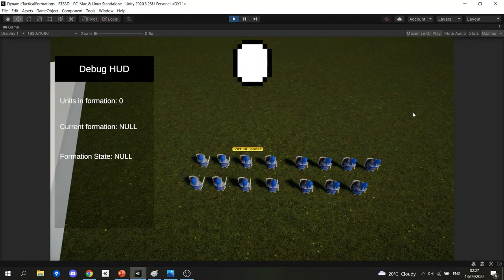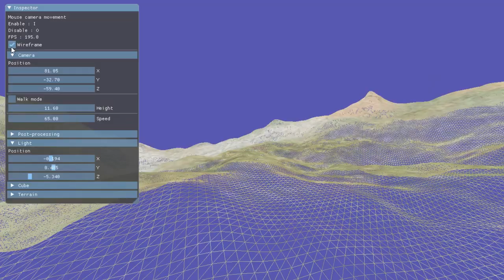Game Programming Demo Reel || Christos Anastasiou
My Game Programming Demo Reel!
It showcases past projects that I worked on.